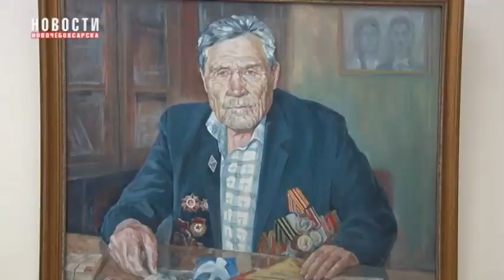В художественном музее открылась традиционная выставка «Новочебоксарская палитра – XX»